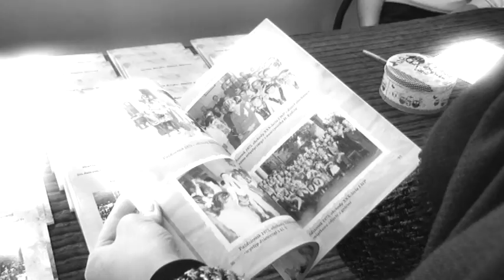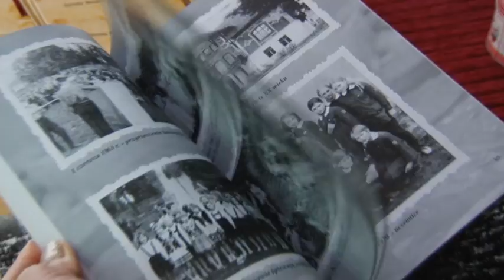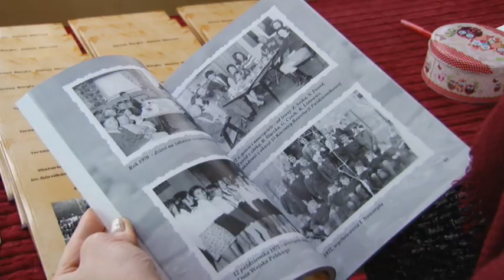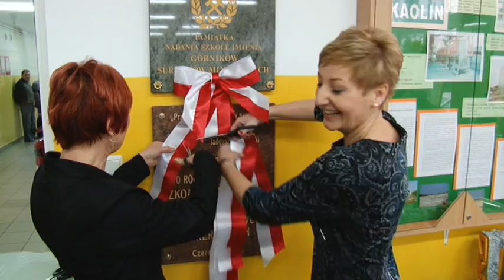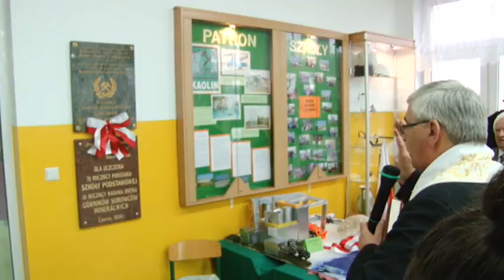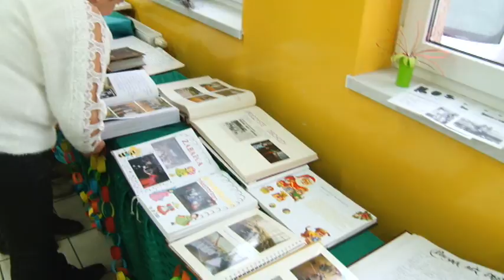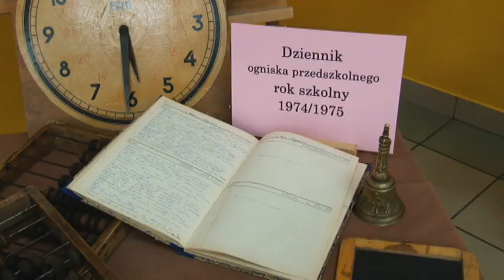POLECAMY - Szkoła w Czernej ma 70 lat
Szkoła Podstawowa w Czernej zaczęła swoją działalność 15 października 1946 roku. Z relacji mieszkańców i z zapisów kroniki szkolnej wynika, że pierwotnie do celów nauczania został przystosowany budynek, który był niemiecką plebanią, bo przedwojenna szkoła nie przetrwała wojny. W grudniu 2017 roku społeczność szkolna obchodziła Jubileusz 70-lecia szkoły.